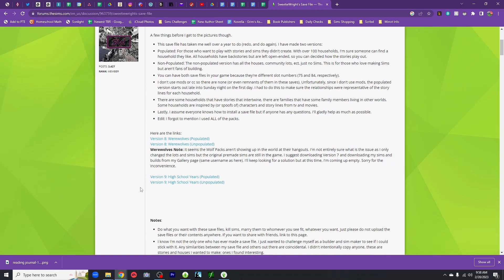The Sims 4 | Career Speed Run | Ep 1 | Zero Dollars!!!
I am using SweetieWright's savefile for this LP.  You can find the link here, and it's always down in the FAQ section

It's a brand new baby server, and I'd love to chat with you about all the let's plays and anything else we want to chat about!!

1. How do you get the notification that someone is having a baby?
2. Where are the rules for the Decades Challenge?
3. Where is your spreadsheet?  The link is below, but know that I'm filming ahead of what is published, so you might get spoilers. (I copied Morbid's original spreadsheet and entered my families information in.)
4. What hashtag do use for uploading to the gallery?
5. Who created the rooms/house for the Legacy Challenge?
Nikki / Gallery ID: IkkinSinstar
6. Where is the family tree for the Ultimate Decade Challenge?
You can find it at the following link.  HOWEVER, I am filming ahead of what videos are out, so you may be spoiled if you investigate the tree too closely.
7. What is the link to SweetieWright's Save File? (This is for the Career Legacy)